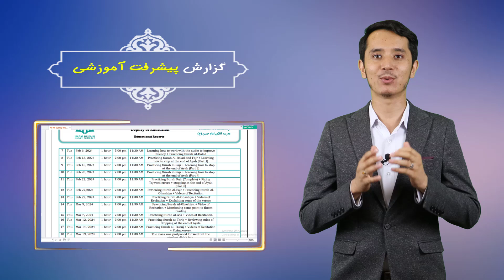فرصت عالی یادگیری قرآن کریم برای فرزندان تان بصورت آنلاین 📢